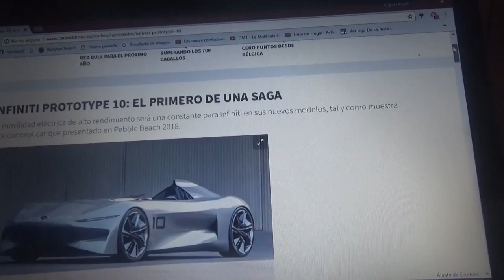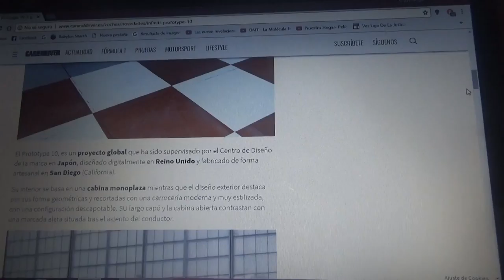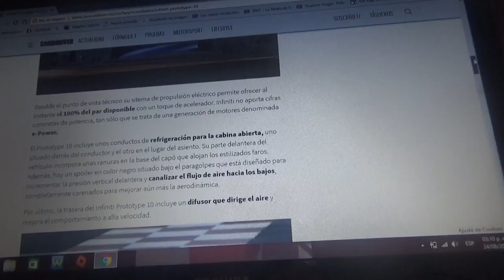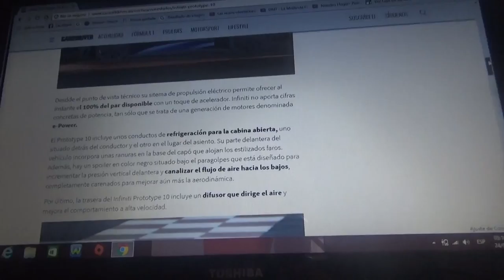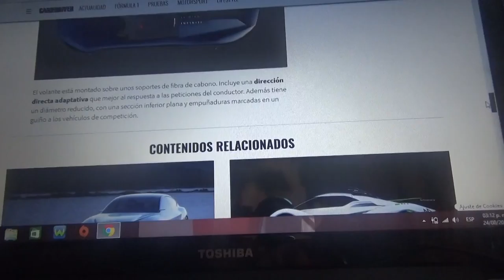Información sobre el Infiniti Prototype 10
La división de lujo de Nissan ha sacado en el evento Pebble Beach de 2018 este automóvil deportivo 100% eléctrico inspirado en los autos de competición